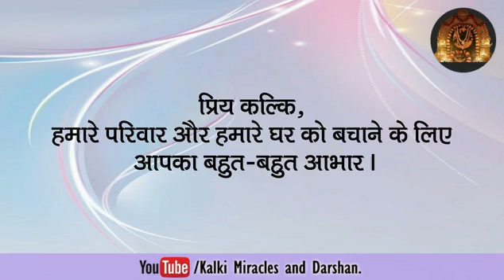एकत्वम के आलय दर्शन ने अनुग्रह के द्वार खोल दिया ।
कल्कि के भक्तों के जीवन में चमत्कार दैनिक घटना हैं।